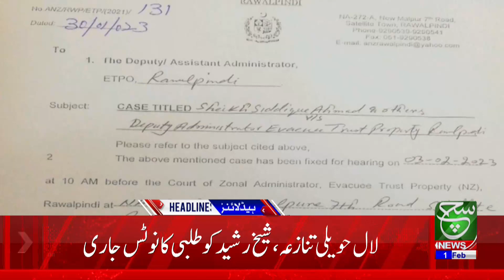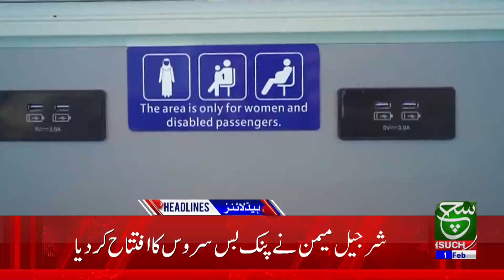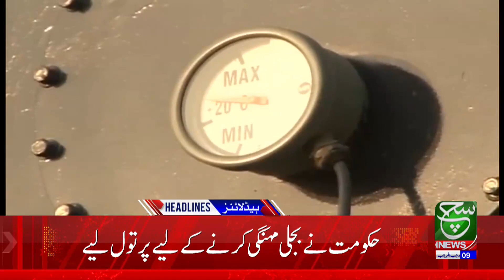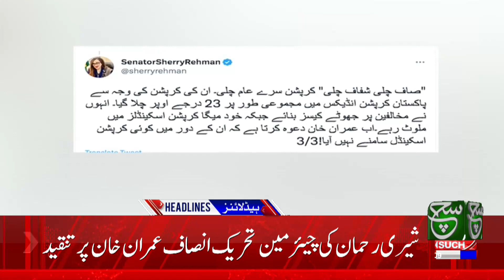Prime Minister Shahbaz Sharif Raised Questions | Such News Headlines 3:00 PM | 1 February 2023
وزیراعظم شہباز شریف نے سوالات اٹھا دئیے، دیکھئے 3 بجے کی نیوز ہیڈ لائنز صرف سچ نیوز پر

Such Sawera
Such Baat
Goya
Such To Yeh Hay
Talk @7
News Hour
Aaj Ka Such
Asal Baat
Seerat-ul-Anbiya
Chalein Dekhte Hain
Awan-e-Such
Sada-e-Kashmir
Play Field
Tazi Mandi
Sehat Zindagi

Such News Android Apps:
Such News iOS App: